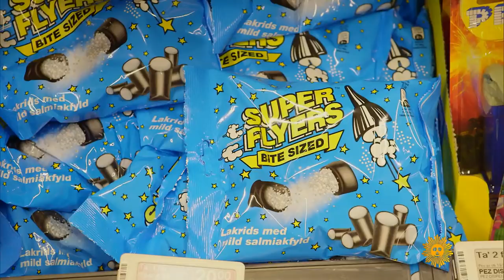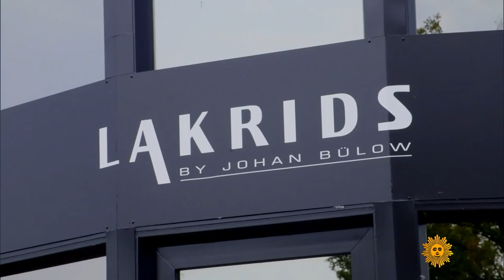Licorice, an authentic salty treat from Denmark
Salty licorice is a favorite Scandinavian treat, and quite different from the "licorice" candy that many Americans are used to eating, which sometimes contains no real licorice at all. Conor Knighton visits Copenhagen, where bitter licorice candy has a strong following, and where entrepreneur Johan Bulow's company Lakrids has launched high-end, authentic licorice to discriminating palates around the world.